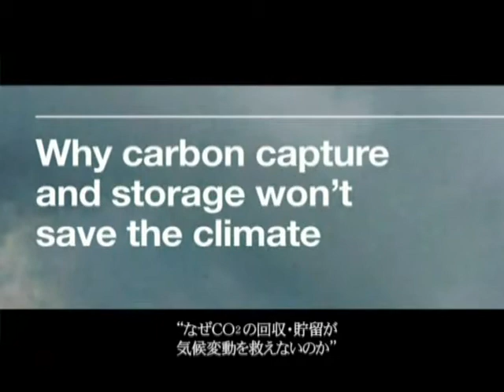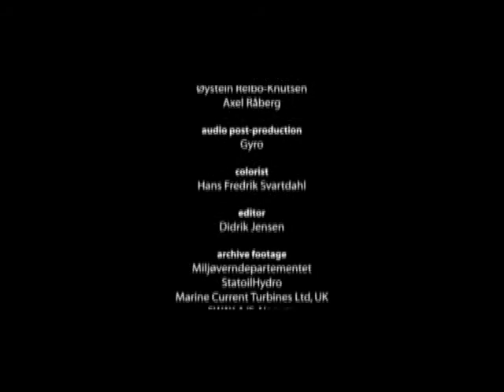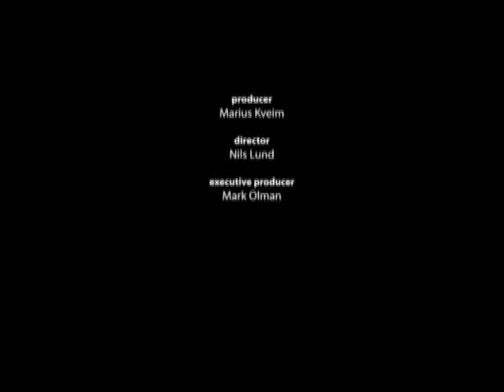Fighting Climate Change with Carbon Capture and Storage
Official video from the Bergen CCS conference in  May 2009